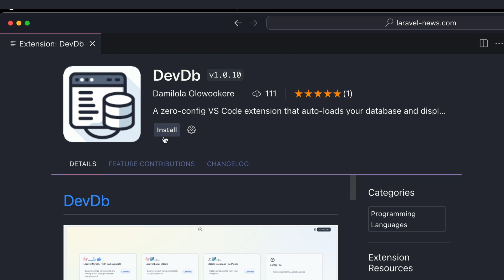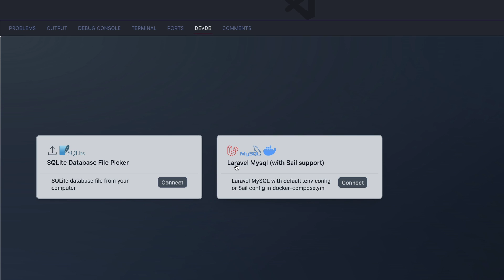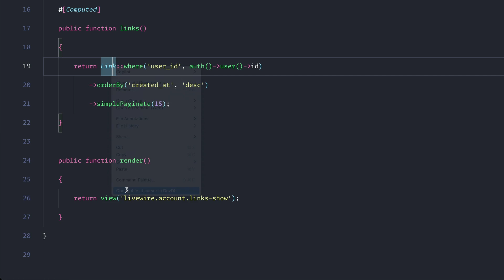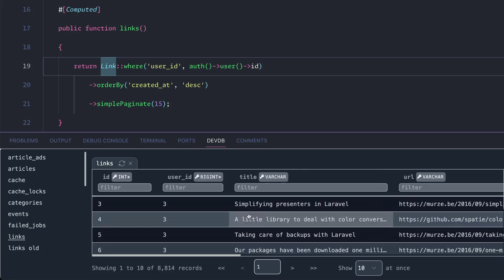Access your database right inside vscode!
DevDb is a lightweight VS Code extension that auto-loads your database. It provides a beautiful database GUI client experience, bringing Convention over Configuration into database management.